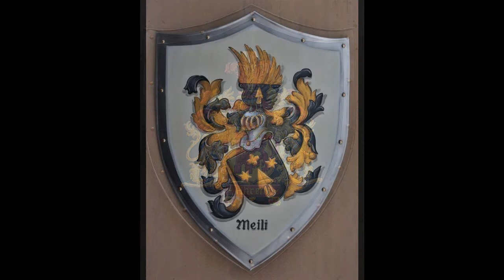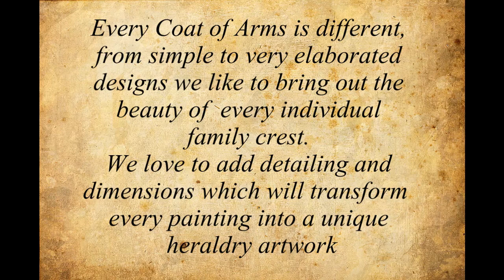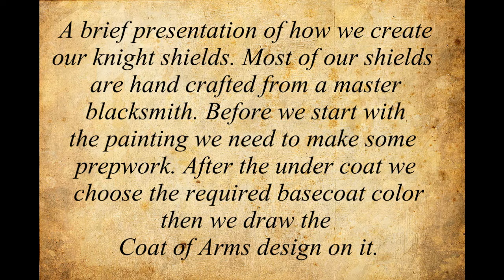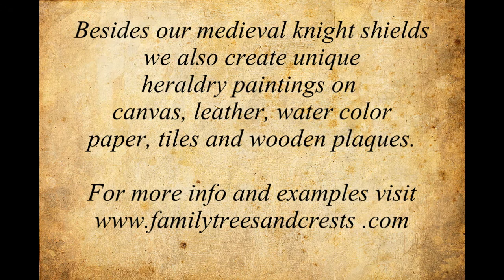Metal Knight Shields, Medieval Coat of Arms Shields - Custom Hand Painted Shields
Coat of Arms medieval shields, custom medieval knight shields - examples how we create our knight shields - battle shields. Hand painted wooden & steel knight shields w. detailed family crest - Coat of Arms paintings.